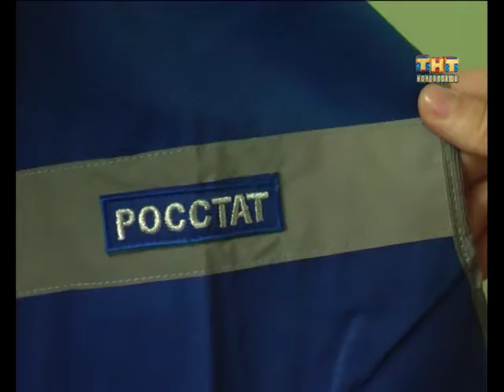Пульс города 2016.06.20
Информационная программа "Пульс города" от  20  июня 2016
- Снова о медведях;
- Места организованного отдыха детей происпектирует лично уполномоченный по правам детей Борис Коган;
- Переписчики Сельскохозяйственной переписи проходят обучение;
- «Завтра была война», так называется патриотическая акция, которая пройдет в Кандалакше в предверии Дня памяти и скорби. Инициаторами мероприятия выступают полицейские.
- Путешествие не удалось. 16-летнего подростка сняли с крыши товарного поезда. Молодому зацеперу грозит административная ответственность;
- 6 безответных мячей в ворота хозяев. Таков итог очередной игры с участием ФК «Кандалакша» в чемпионате Мурманской области. В минувшую субботу наши футболисты провели матч на выезде, в городе Кировск, где сразились с местным «Апатитом».